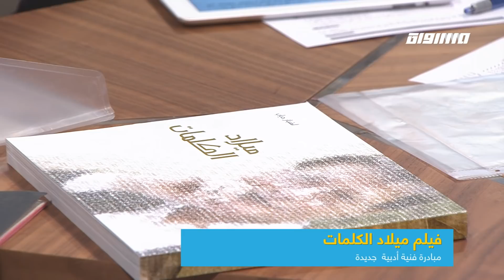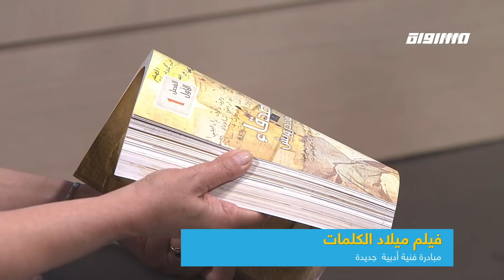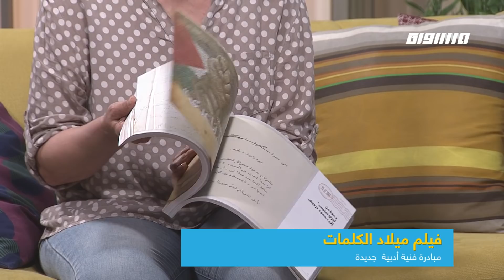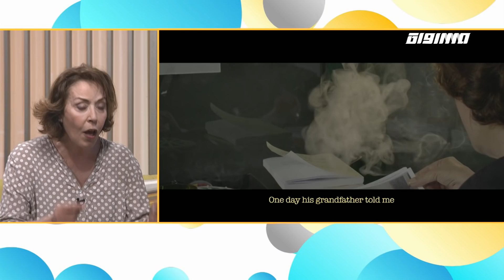فيلم ميلاد الكلمات: مبادرة فنية أدبية جديدة،امتياز دياب،صباحنا غير،17.5.2019،قناة مساواة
فقرة ضمن حلقة السابع عشر من ايار لعام 2019 من برنامج صباحنا_غير تناولت الحديث عن : فيلم ميلاد الكلمات: مبادرة فنية أدبية جديدة

الضيفة :
امتياز دياب: كاتبة ومخرجة

المحاور :
- الفيلم الذي تعملين على إنتاجه بُني على ٤٠٠ وثيقة لم تنشر من حياة درويش، كيف أتممت رحلة البحث عن هذه  الوثائق؟
- لنعرف الجمهور على ماهية هذه الوثائق؟ (رسائل بين أصدقاء، قصائد، أوراق رسمية..؟
- هل تعتبر عملية الاقتراب من قصص ووثائق روائية لتحويلها سينمائيا مغامرة؟
- ما الذي سنراه على الشاشة بعد خروج الفيلم للنور؟
- ينطلق الفيلم بحديثك عن أول  دواوين الشاعر الراحل: عاشق من فلسطين - ما هي حكاية الديوان؟
- ما المختلف بين هذه التجربة وتجاربك السابقة؟ (الفرق بين الكتاب والفيلم)

Downlink frequency - الترد :
12645 MHZ

Polarity - الاستقطاب:
Horizontal

Symb.Rate - معدل الترميز:
27.500 MS/s

FEC - تصحيح الخطأ :

5/6

DL: 11958 H
SR: 27500
FEC: 5/6

48_#
‫#‏فلسطين_٤٨‬
‫#‏فلسطين_48‬
‪falasteen_48#‎‬
‫#‏عرب_٤٨
‪‎arab_48#‬
‫#‏تواصل‬
‫#‏اكسر_حصارك‬
‫#‏بلشنا_نرجع‬
‫#‏شعب_واحد‬
‪#‎mosawah‬
‪#‎Equality‬
‪#‎égalité‬
‫#‏مساواة‬
‫#‏حق‬
‫#‏عدالة‬
‫#‏تساوٍ‬
‫#‏تعادل‬
‫#‏تماثل‬
‫#‏تسوية‬
‫#‏معادلة‬